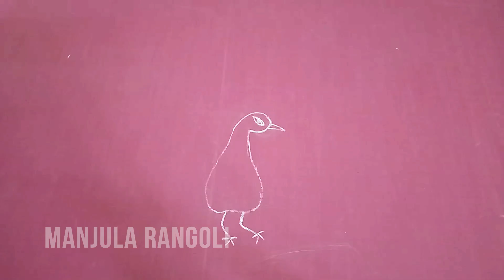ManjulaRangoli Beautiful Peacock Rangoli Video, Teluginti Rangoli, Easy and Special Rangoli's.